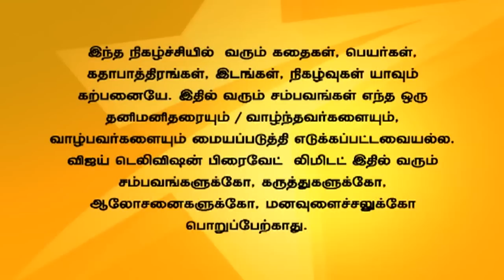Andal Azhagar 10/07/15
ஆண்டாள் அழகர்!